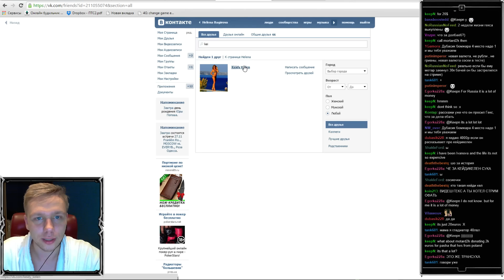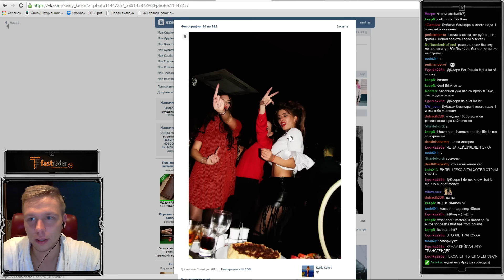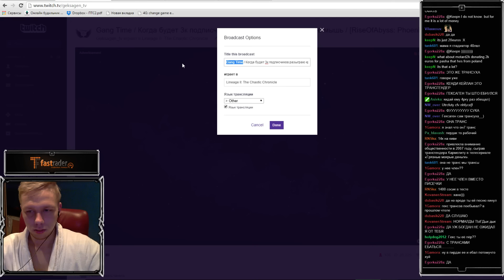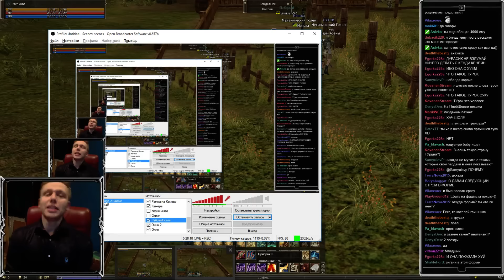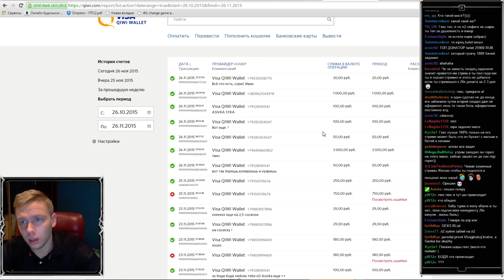Вечерние истории от Geksagen'a.